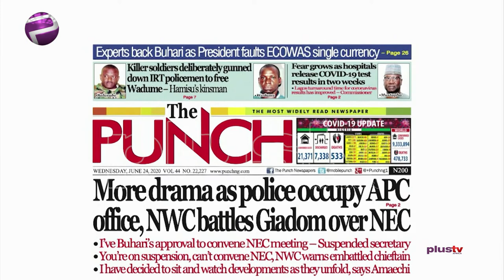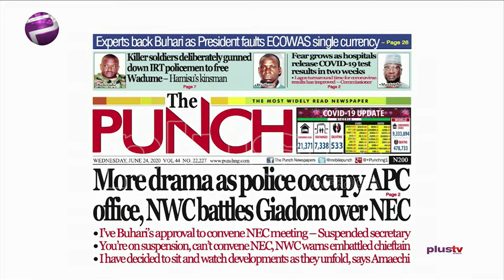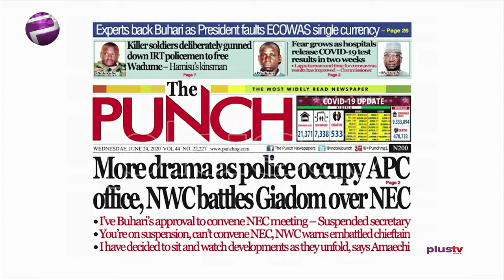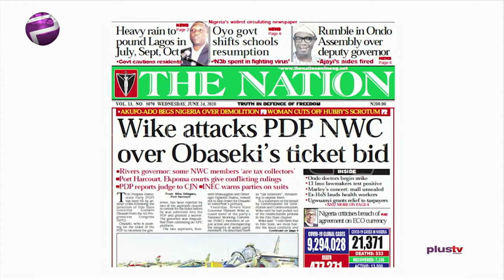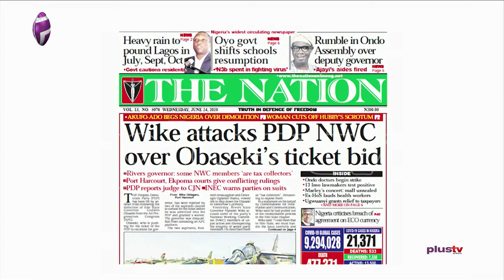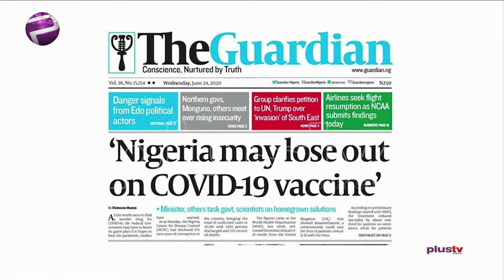Buhari Can Not Manage Crisis - Aisha Yesufu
Aisha Yesufu, Co-Convener, Bring Back Our Girls joined Amaka Okoye to review the biggest stories in Newspapers today.